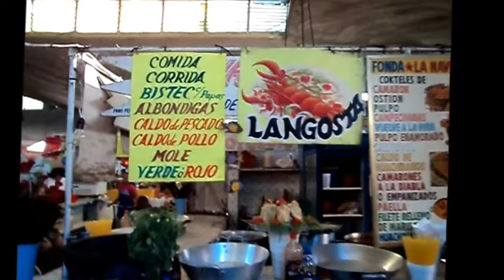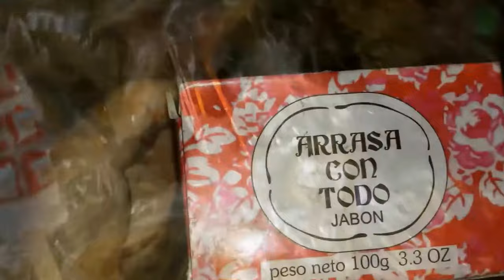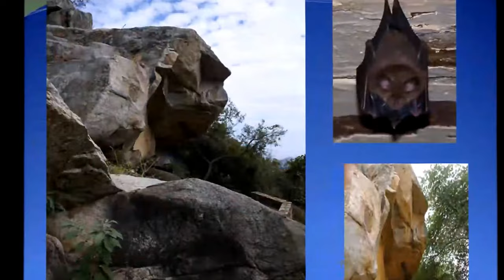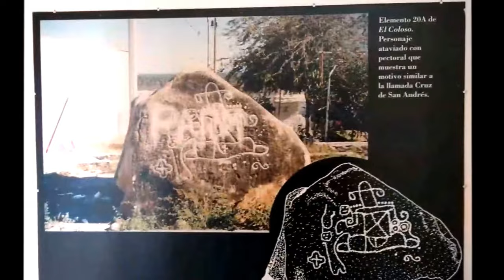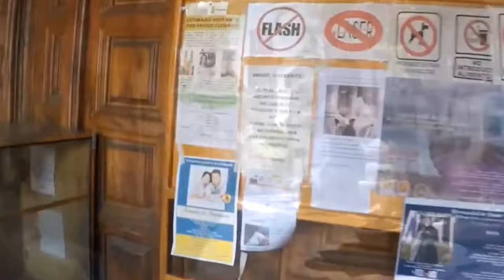Rodolfo Fregoso. La Entrevista... "Jet Lag" por Netzah Peralta. Programa de Radio